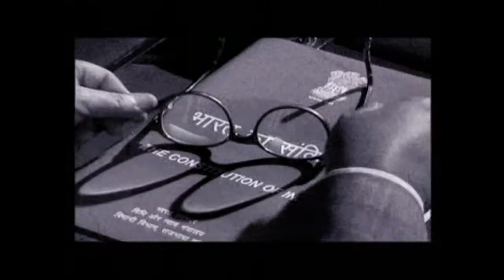Nationality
Nationality.directed by Pawan Singh